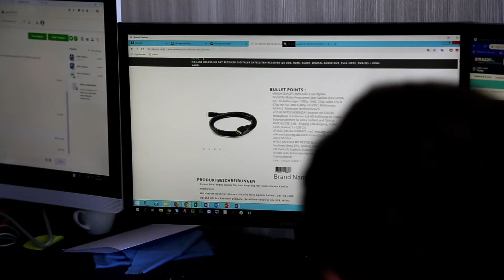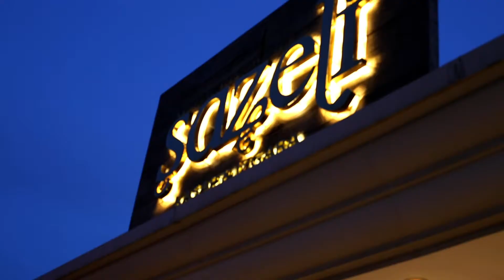The Professor's VLOG | Episode 11 - Work-life balance in Istanbul, Turkey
Episode 11 for The Professor's Vlog is here! Still, in Istanbul, get to see how Howard balances his passion for work while enjoying life to the fullest. This is an episode not to miss!